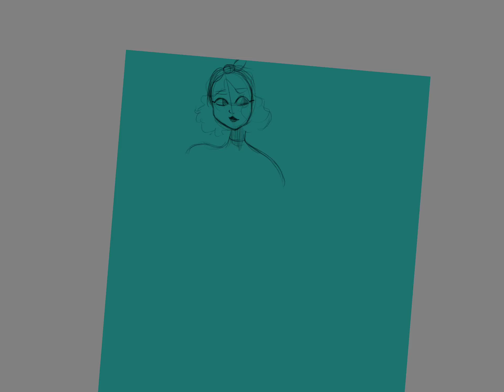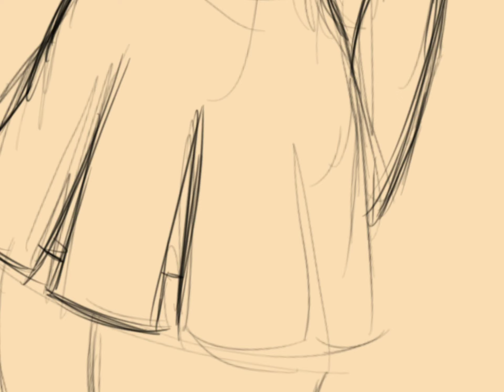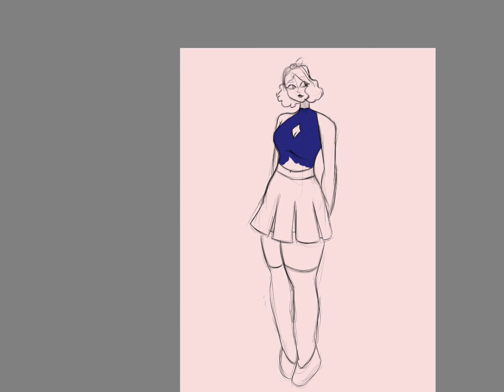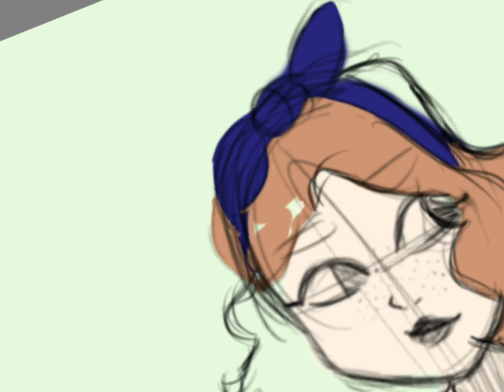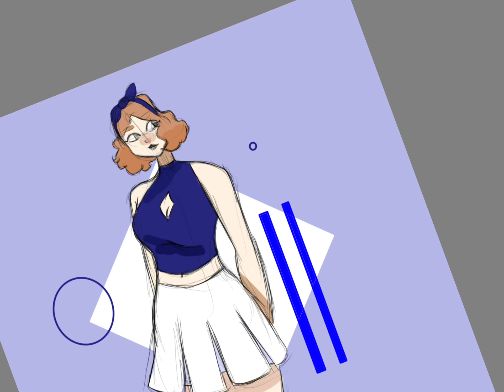|:*INDIGO*:| || ADYMATIONS YAY